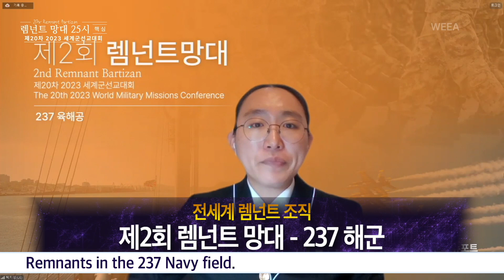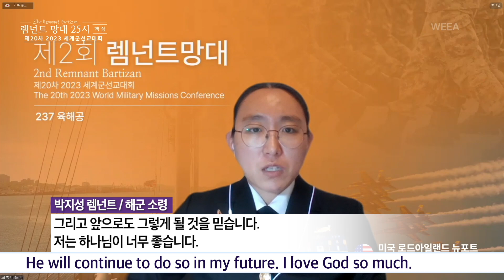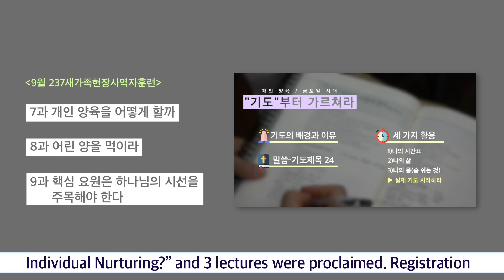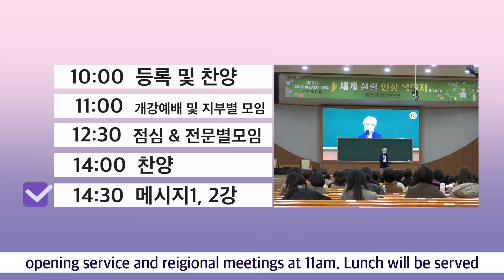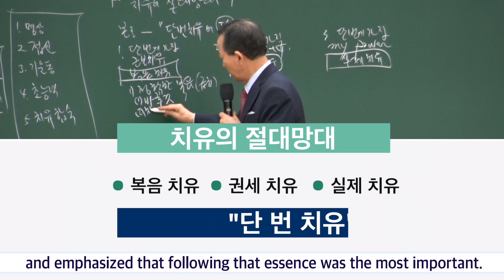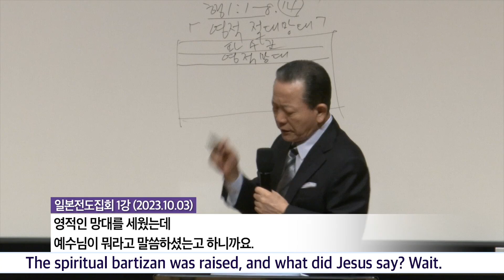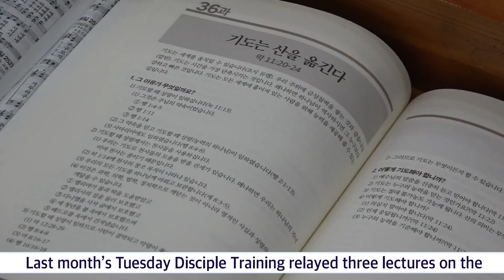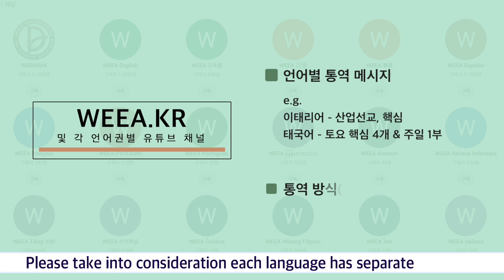2023.10.08 RUTC NEWS